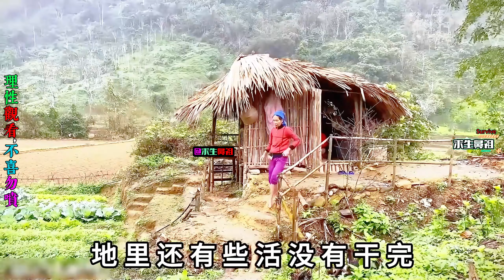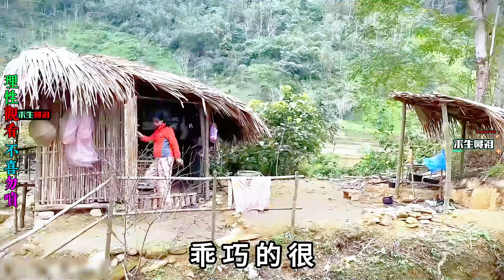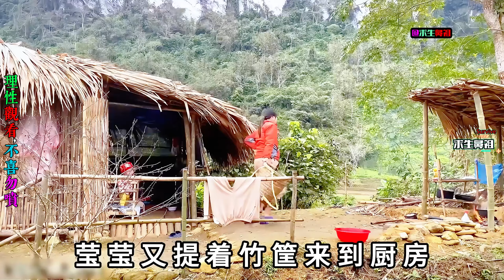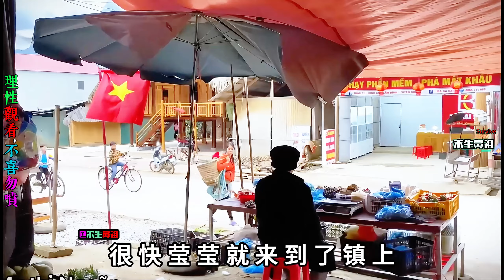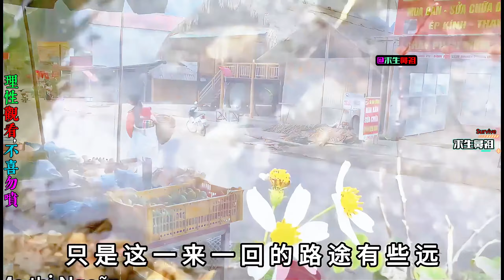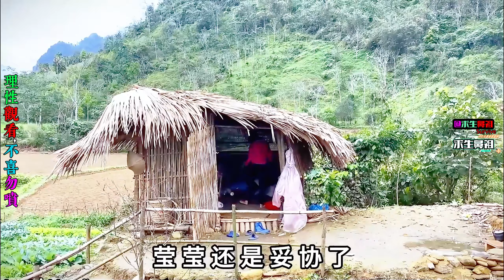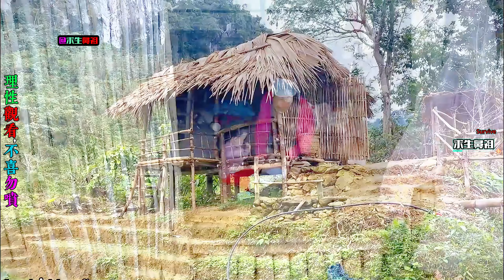成年人的生活從來沒有簡單二字，更何況單親媽媽帶娃的野外生活《獨挽幼弱》10